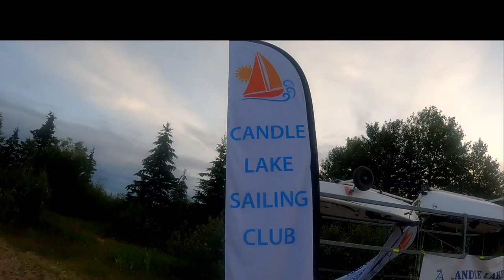Evening Walk at Candle Lake Beach Saskatchewan.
Enjoy natural sound of water.  sand and birds.